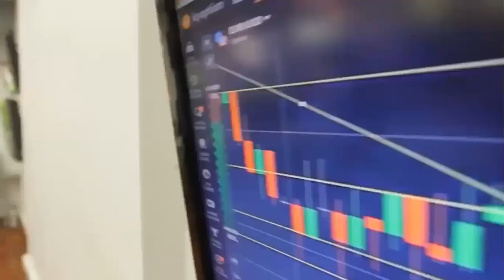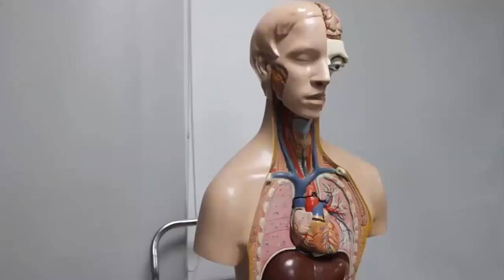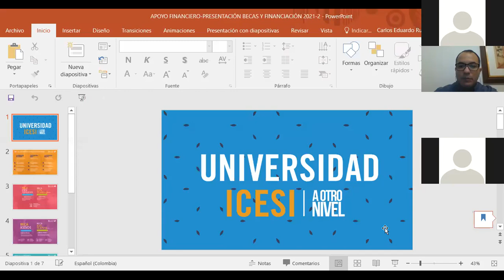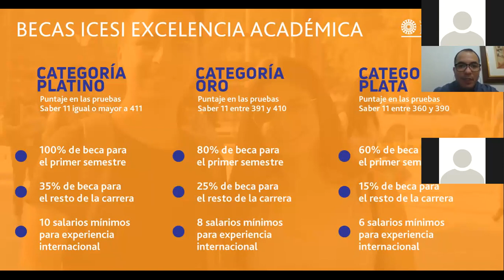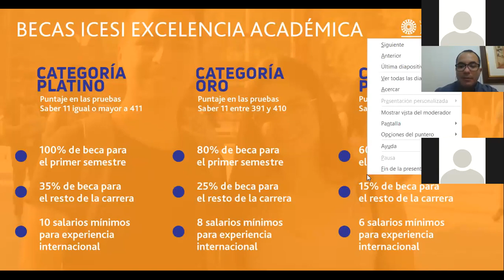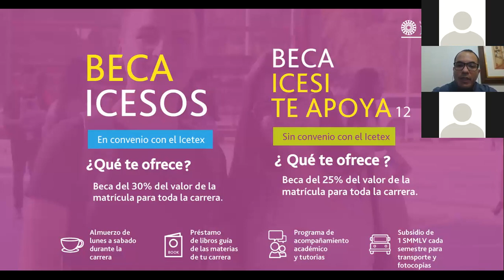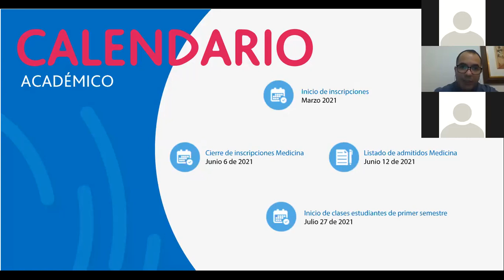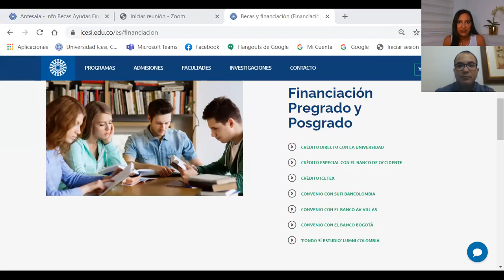Becas - Universidad Icesi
Conoce las becas que la Universidad Icesi tiene para ofrecerte.